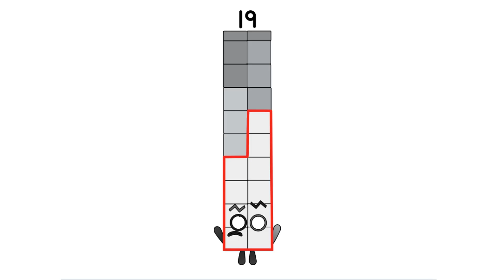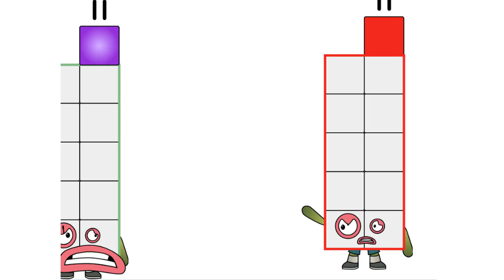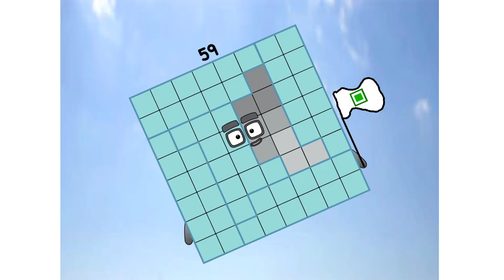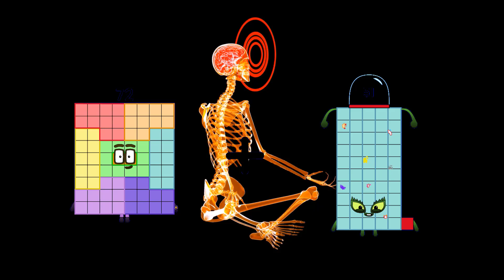Numberblocks Math: Numberblocks Series 7 | Numberblocks Series 7 Step Squad | LEVEL 2 | #407